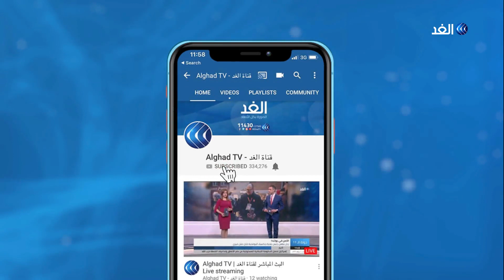منظمة الصحة تنفي فاعلية مناعة القطيع وتؤكد أن المتعافين من كورونا لا يتلقون مناعة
أعلنت منطمة الصحة العالمية أن دراساتها أظهرت أن المتعافين من فيروس كورونا لا يتلقون مناعة طبيعية من فيروس كورونا وبذلك تنفي نظرية مناعة القطيع.